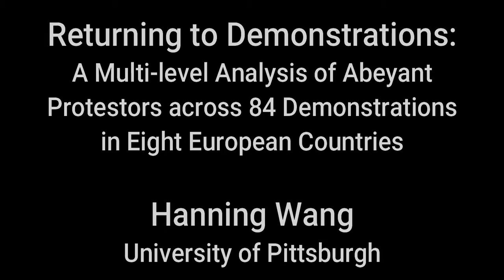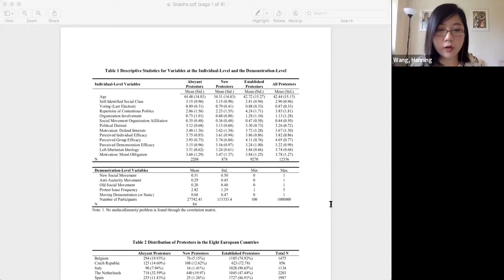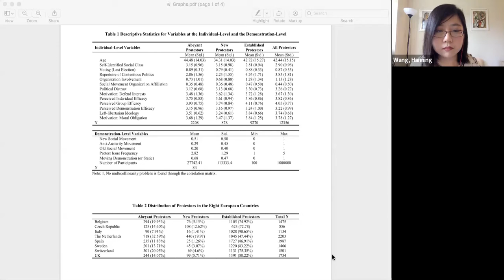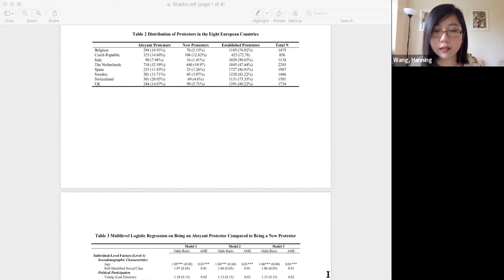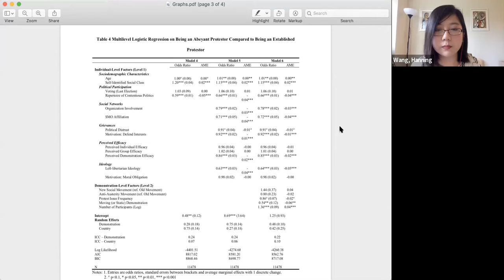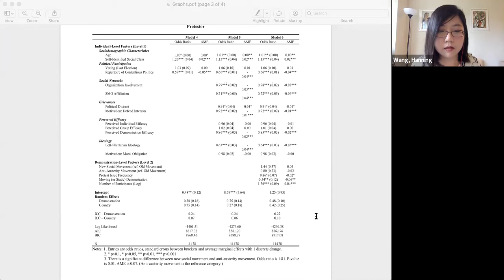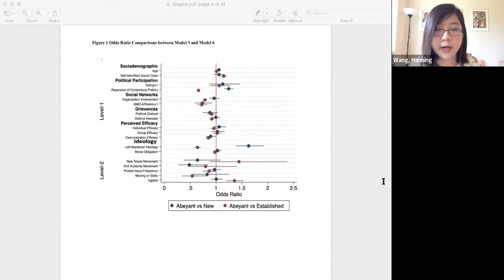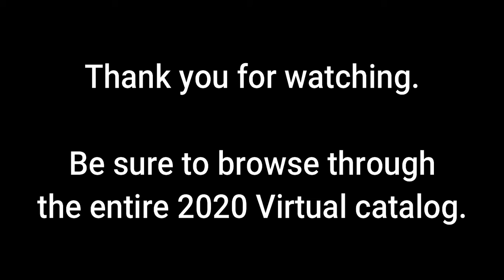Returning to Demonstrations: A Multi-level Analysis of Abeyant Protestors across 84 Demonstrations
North Central Sociological Association
2020 Virtual

This paper recieved the 3rd Place in the NCSA 2020 Seidler Graduate Student Paper Competition.

Returning to Demonstrations:  A Multi-level Analysis of Abeyant Protestors across 84 Demonstrations in Eight European Countries
Hanning Wang, University of Pittsburgh

While acknowledging that protest participants are not a homogeneous group, scholars in social movement studies tend to either overuse dichotomy in their typologies of protestors or overemphasize the extreme(s). Most attention is given to individuals who have never engaged in demonstrations before (i.e., new protestors) and individuals who engage in protest activities consistently (i.e., established protestors). This study focuses on people who lie in the middle – those who are active in protests in the past and return to demonstrations after a temporary leave (i.e., abeyant protestors). Through three-level multilevel analysis of data from 14,912 protestors in 84 demonstrations in eight European countries, this study compares abeyant protestors to new and established protestors. At the individual-level, abeyant protestors are less involved in SMOs and have the weakest grievances and perceived efficacy. They are most likely to be motivated by left-libertarian ideology and moral obligation. At the demonstration-level, static and large-scale demonstrations in new or anti-austerity social movements are more likely to attract abeyant protestors. At the country-level, cross-national differences can explain about 9% of individuals’ abeyant participation in protest activities.